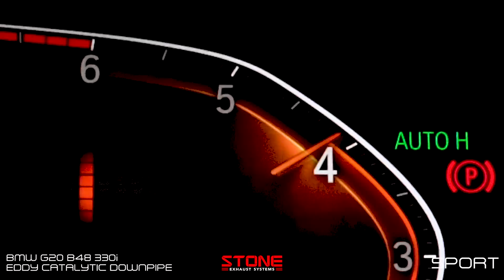2019 BMW G20 330i x STONE EXHAUST Eddy Catalytic Downpipe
BMW 330i G20 B48 x STONE EXHAUST

Rev Sound
Comfort / Sport Mode

Eddy Catalytic Downpipe
OEM Cat-back